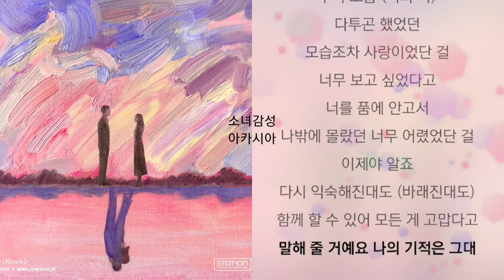웬디(WENDY), 멜로망스(MeloMance) - 안부 (Miracle) 1시간